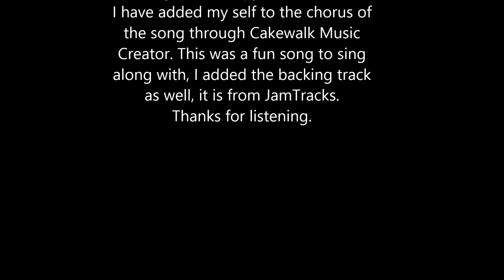Apocalypse Video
Thanks to the writer and main vocalist on these lyrics love the song, i added the back track, thanks to JamTracks for the backing track, and I added my voice on the chorus! Had fun with this! I did NOT write the lyrics or compose the song